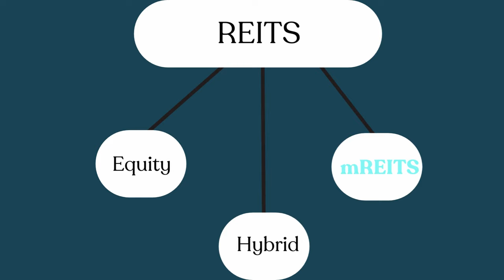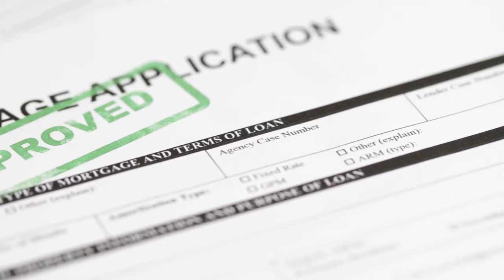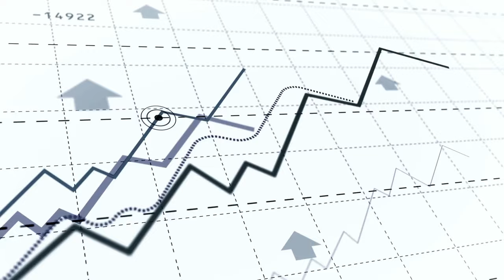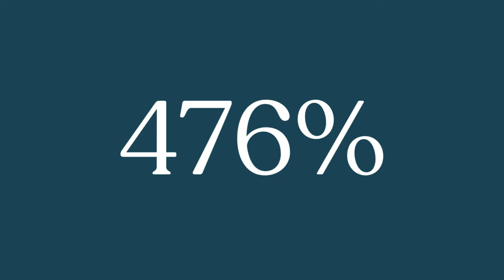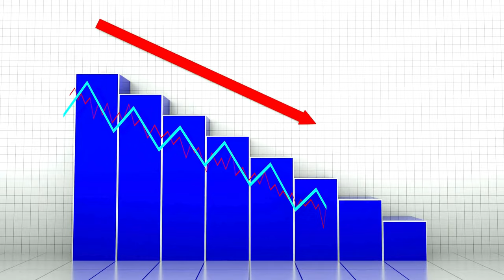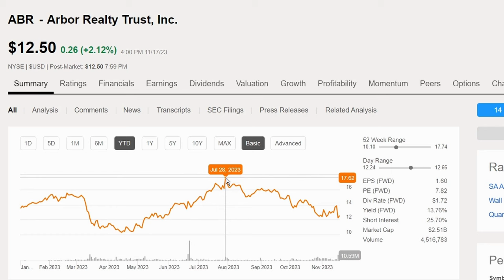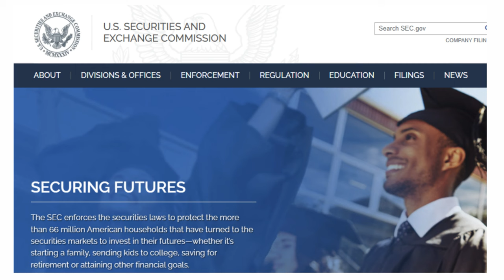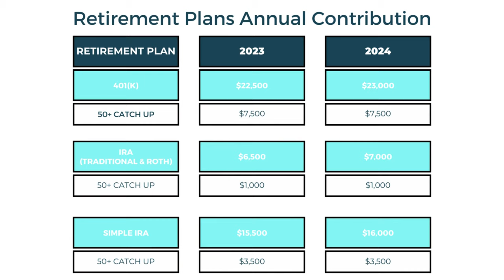Arbor Realty Trust Risky Bet or Hidden Gem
Everyone wants to talk about Realty Income, and I get it I'm a shareholder too! But let's do something different today and talk about a Mortgage Reit; Arbor Realty Trust!  I can't wait to hear your thoughts!

And if you love to read, you can check out Prosperity by Hopeful Investor

I do the vast majority of my stock/ETF research using Seeking Alpha and it has seriously allowed me to make much better investing decisions with information at my fingertips. If you sign up using my link, it's only $99!!!

Now we all need a way to track those dividend payments that are coming in, take a look at The Dividend Tracker, you may find it as helpful as I do!

I also use M1 Finance as a brokerage and if you sign up using my link, you and I both get $10 to invest!

And if you are looking to start a simple easy to use Brokerage Account and receive a free stock, you can try Robinhood

Here are some of my favorite Books:
Psychology of Money (so important to be in the right head space!)

The Little Book of Big Dividends (an interesting concept which I then used to create my Big Safe Dividend Portfolio)

The Intelligent Investor

The Total Money Makeover (Super helpful to eradicate your debt!)

The Simple Path to Wealth

I Will Teach You to be Rich (reading this gem right now, and it's been eye opening for me!)

The Little Book of Common Sense Investing

And my new microphone! The Blue Yeti (I hope I sound better!)

Perhaps you'd like to start a Youtube Channel of your own, Check out Tube Buddy

For investment ideas, education, dividend increase updates, check out some of my playlists below:

I'm not a financial advisor, so the content I share is from my own research and experience as I work toward financial freedom.

Stay hopeful and Be Well!

The Hopeful Investor
XOXO